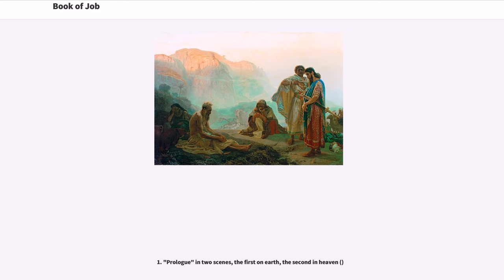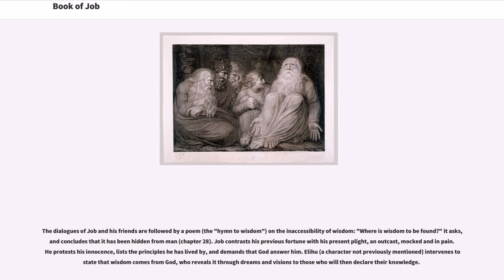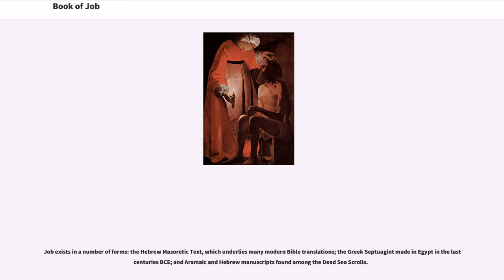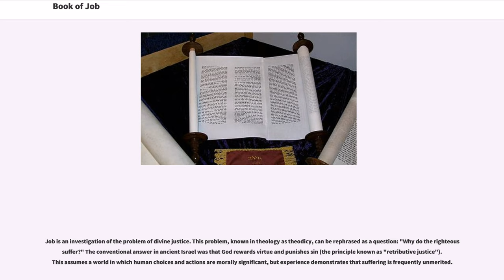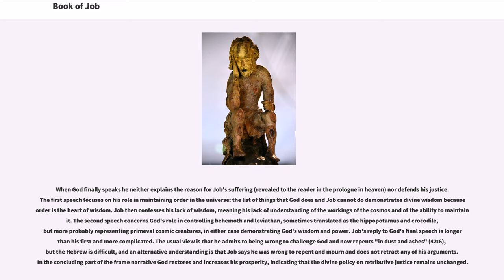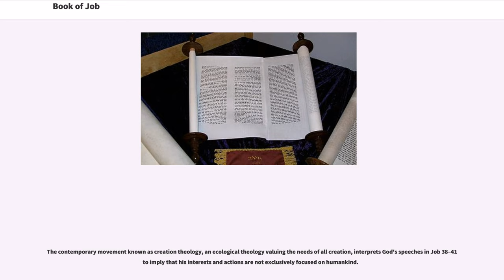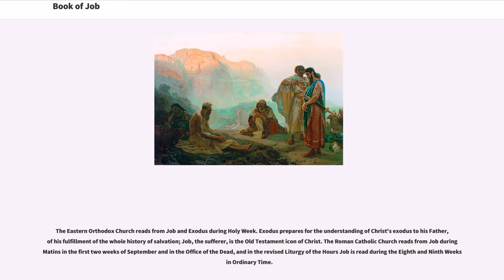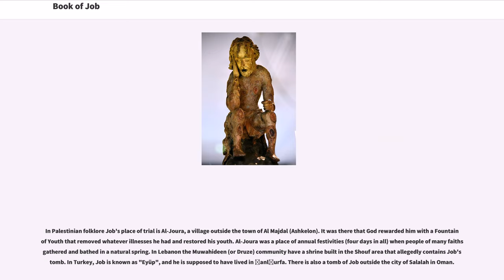Book of Job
The Book of Job (; Hebrew: אִיוֹב "Iyov") is a book in the Ketuvim ("Writings") section of the Hebrew Bible (Tanakh), and the first poetic book in the Old Testament of the Christian Bible. Addressing the problem of theodicy – the vindication of the justice of God in the light of humanity's suffering – it is a rich theological work setting out a variety of perspectives. It has been widely praised for its literary qualities, with Alfred, Lord Tennyson calling it "the greatest poem of ancient and modern times".

The Book of Job consists of a prose prologue and epilogue narrative framing poetic dialogues and monologues. It is common to view the narrative frame as the original core of the book, enlarged later by the poetic dialogues and discourses, and sections of the book such as the Elihu speeches and the wisdom poem of chapter 28 as late insertions, but recent trends have tended to concentrate on the book's underlying editorial unity.

1. "Prologue" in two scenes, the first on earth, the second in heaven ()

2. "Job's opening monologue" ( – seen by some scholars as a bridge between the prologue and the dialogues and by others as the beginning of the dialogues), and three cycles of "dialogues between Job and his three friends" ( – the third cycle is not complete, the expected speech of Zophar being replaced by the wisdom poem of chapter 28)

3. Three monologues:

4. Two "speeches by God" (chapters 38:1–40:2 and 40:6–41:34, 42:7–8), with "Job's responses"

5. "Epilogue" – Job's restoration (chapters 42:9–17).

The prologue on earth shows the righteous Job blessed with wealth and sons and daughters. The scene shifts to heaven, where God asks Satan ("ha-satan", literally "the accuser") for his opinion of Job's piety. Satan answers that Job is pious...